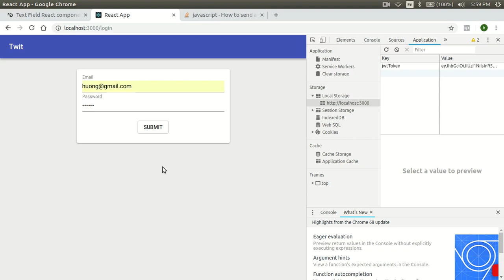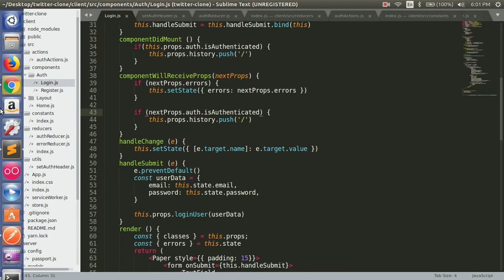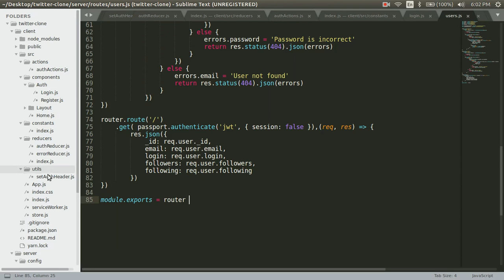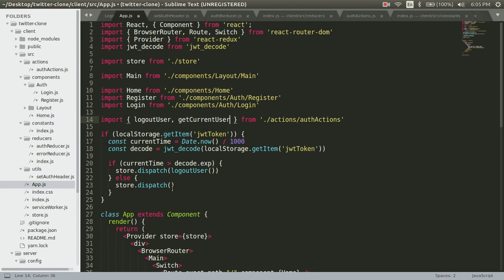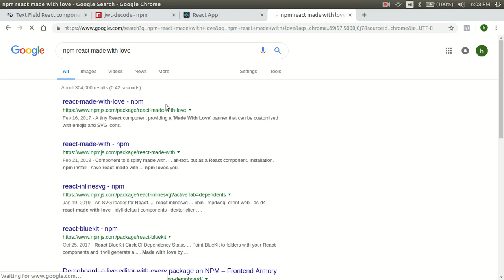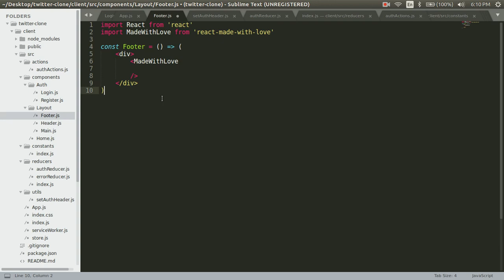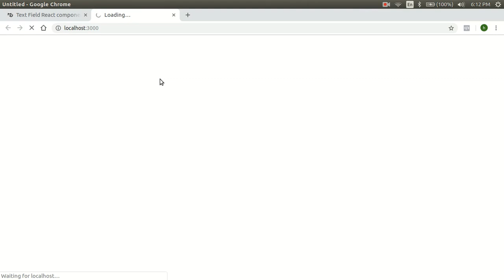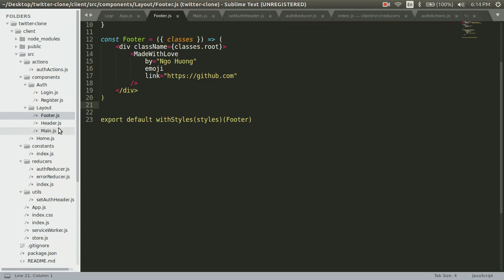Fullstack Twitter Clone with Nodejs, Express, MongoDB, React - Part 10